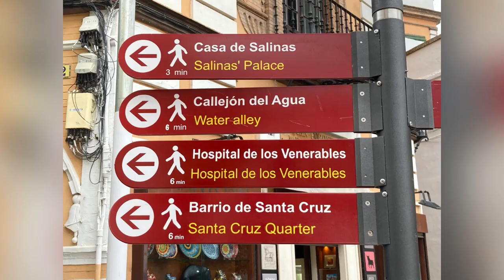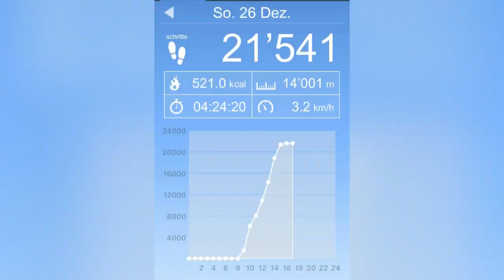Jakobswege und Städtetour Tag 173 Sevilla - Part 3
Essen:
La Tradizionale, Feria, 96, 41003 Sevilla

Unterkunft in Lissabon:
Petit Palace Puerta de Triana, C. Reyes Católicos, 5, 41001 Sevilla, Tel.

⭐️ 4 von 5 Sternen ⭐️